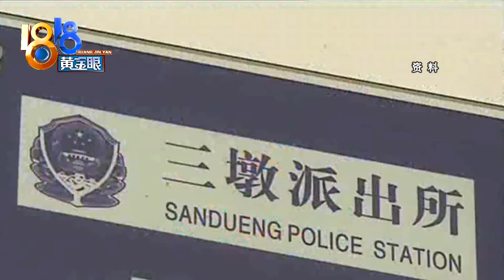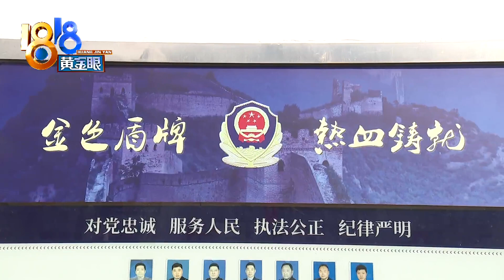【1818黄金眼】11年前，爸爸是抓捕疑犯殉职的烈士，11年后，儿子这样回报社会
【用压岁钱给警察买口罩 烈士的儿子长成“小暖男”​​​​】2月19号晚上6点多，杭州三墩派出所的报警大厅，走进来一对母子。孩子手上拎着一个袋子，母亲捧着一个箱子。民警仔细一看，原来是他们。

新闻标签：